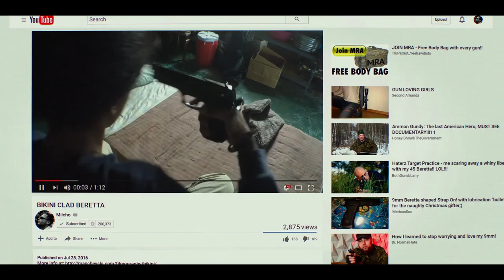Flix Premiere ORIGINAL: Bikini Moon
A charismatic homeless woman captures the attention of a documentary film crew who are ready to exploit her story.

Watch Bikini Moon at Cinema Village (NYC, Greenwich) from October 12-25, 2018

This distinct New York based film stars Condola Rashad (from Showtime's ‘Billions’) and marks Flix Premiere’s first ever Theatrical Premiere event.

The initial critic reviews have been great – The Movie Gourmet said: "This is the entirely fresh and original work of a master filmmaker."